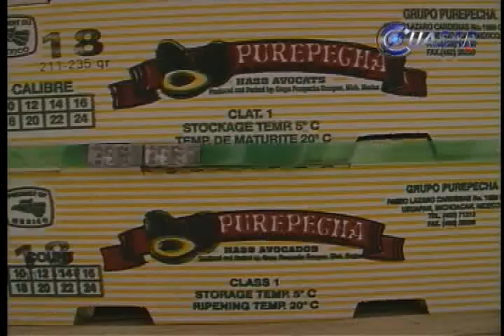Noticia de Morelia y Michoacán, CuasarTv 20 de Marzo de 2014